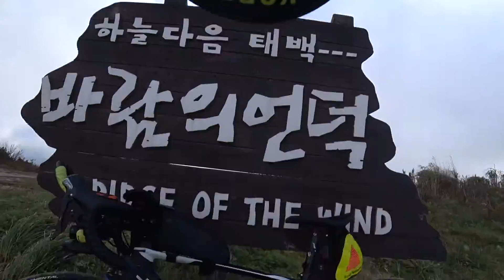매봉산 정상 표지석